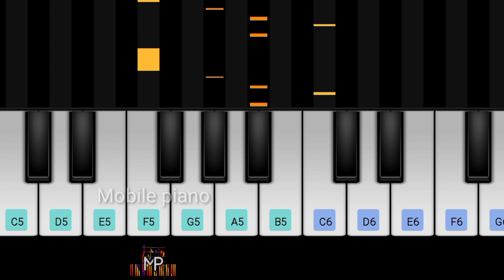Kalki Mass Bgm | The Lion King Status And Instagram Bgm | by Mobile Piano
This is the BGM from the movie

This BGM was edited in to TheLionKing movie scene and was so viral in social media.